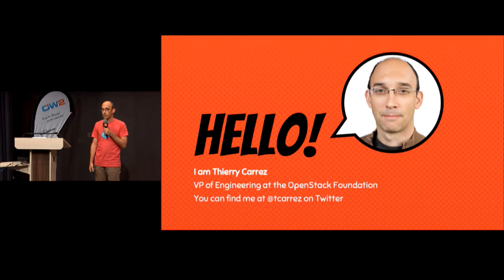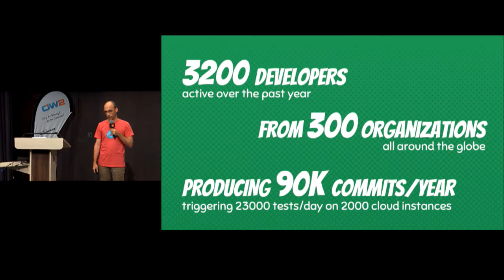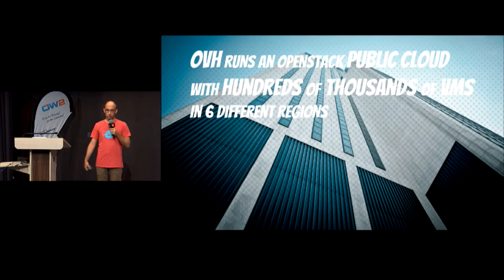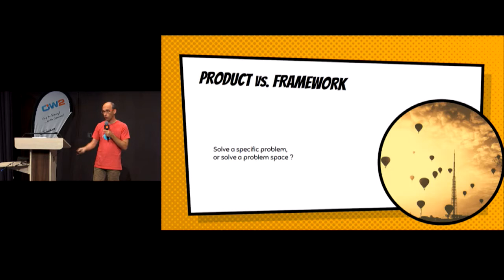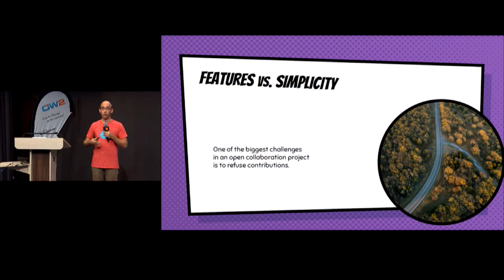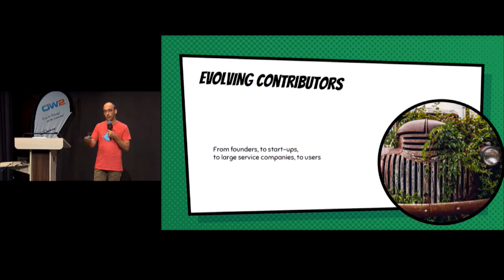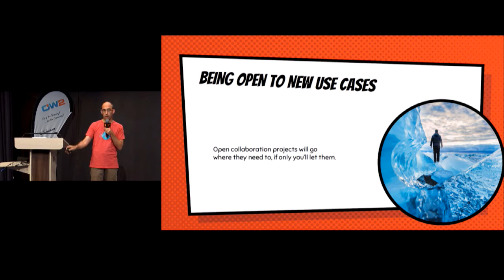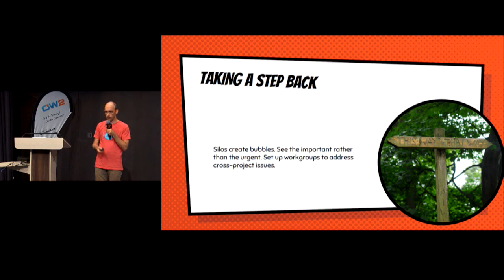OW2con'17 Closing the Loop in the OpenStack Development Process Thierry Carrez